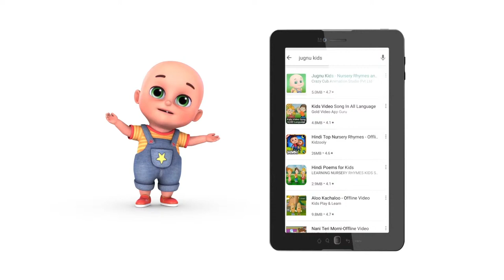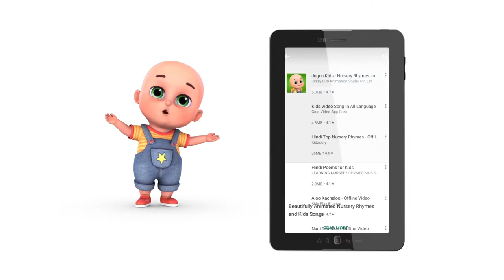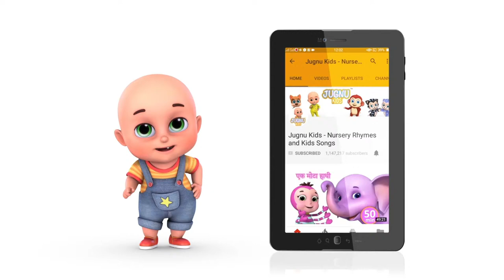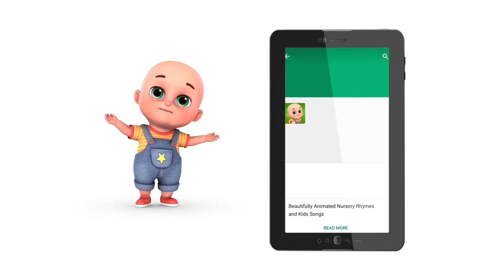Construction Vehicles Show for Kids | Uses of Roadheader & Other Trucks for Children